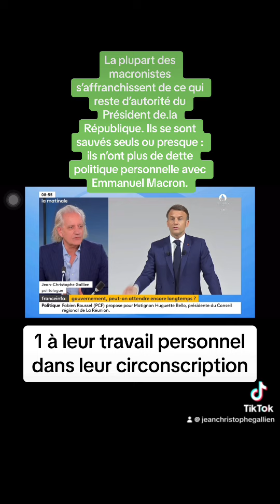La plupart des macronistes s'affranchissent de ce qui reste d'autorité du Président de.la République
La plupart des macronistes s'affranchissent de ce qui reste d'autorité du Président de.la République Ils se sont sauvés seuls ou presque : ils n'ont plus de dette politique personnelle avec EmmanuelMacron @CNEWS a partir de 17h